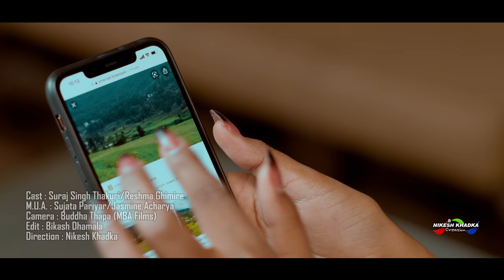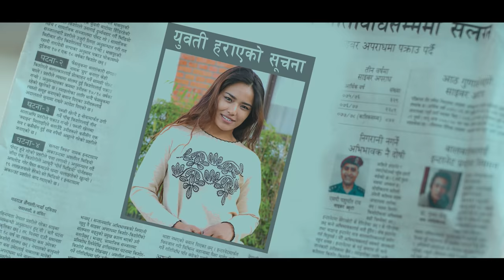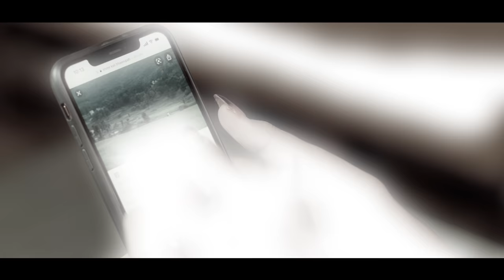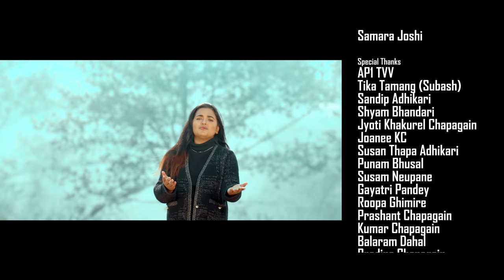Galti 2...Bikram Baral & Sajja Chaulagain feat. Suraj Singh Thakuri/Reshma Ghimire (Official Video)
THINKWISE FINANCIAL SOLUTIONS Proudly Presents,
GALTI-2
AUDIO Team:
Lyrics: Pradeep Chapagain
Vocal: Bikram Baral & Sajja Chaulagain
Compose: Kalyan Singh
Arrange: Vishal Poudel
Mix/Mastering: Pradeep Joshi
Studio: D

VIDEO Team:
Cast: Suraj Singh Thakuri & Reshma Ghimire
Cinematography: Buddha Thapa
Edit/VFX: Bikash Dhamala
MUA: Sujata Pariyar & Jasmine Acharya
Direction: Nikesh Khadka

Special Shout Out:
Good Mixer Restaurant, Bhainsepati, Lalitpur
Samara Joshi
Madang Korean Restaurant, Bhainsepati, Lalitpur

For all your queries regarding securing home loan for your dream property in Australia;

Key Words to find this video: New Nepali Song, Suraj Singh Thakuri, Reshma Ghimire, Its My Show, Call Kantipur, New Nepali Rock Song, New Nepali Pop Song, New Nepali Songs 2077, New Nepali Songs 2020, New Nepali Songs 2021,  Nepal Idol, Nepal Idol Season 2, Nepal Idol Season 3, Bikram Baral New Songs, Sajja Chaulagain New Songs, Kalyan Singh, Pradeep Chapagain, Nikesh Khadka, Galti, Galti 2, Nepal Idol Highlights, AP1 TV, New Nepali Songs 2018, New Nepali Songs 2019, Bikram Baral Pokhara, Sajja Chaulagain Kathmandu, Nepal, Kathmandu, Nepali Music, Nepali Melody.